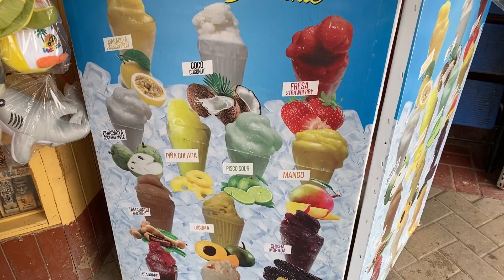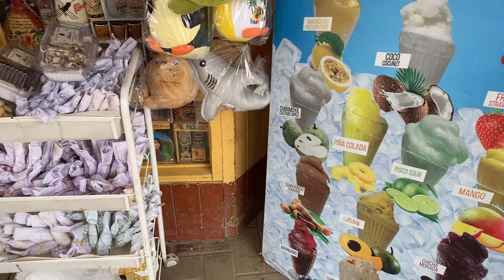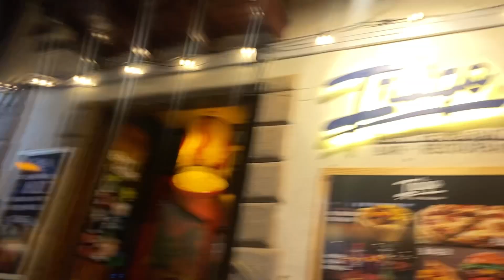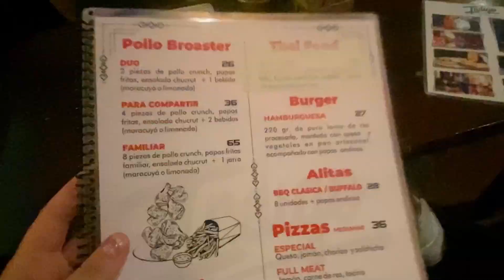2 día no Peru - Ica & Paracas